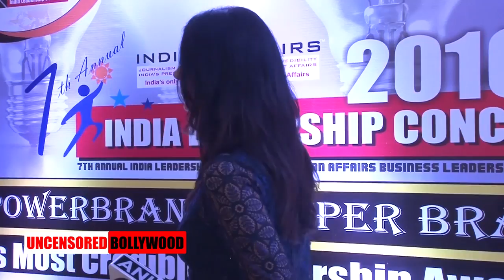Pooja Batra Wear Low West Gown India Leadership Conclave 2016 Award Ceremony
Sunny Leone club provides Sunny's latest Videos.Sunny Leone is one of the 12 top porn stars in 2010, she has also played roles in independent mainstream films and television shows.
Watch Sunny's Videos and Enjoy it.